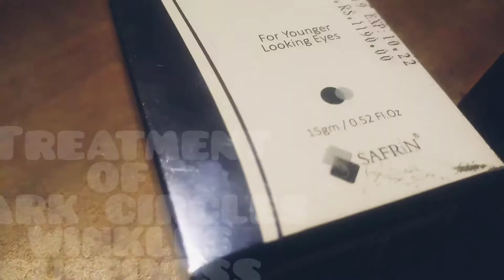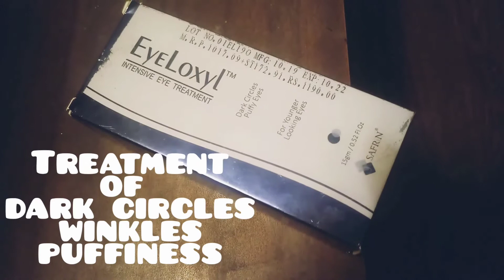BEST EYE-CREAM FOR DARK-CIRCLES, PUFFINESS, WINKLES EYELOXYL-EYECREAM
Treating dark circles is so much difficult i found this eyeloxyl a great creation this cream helps in dark circle around eyes, puffiness, winkles i ordered this from SAFRIN PHARM WEBSITE you people also can order from their the price is little high but this work amazingly so i suggest to you,
how to use : use a little amount of this cream around to your eyes leave for over night you can also use twice a day..

ABRAHEEMMARIYA